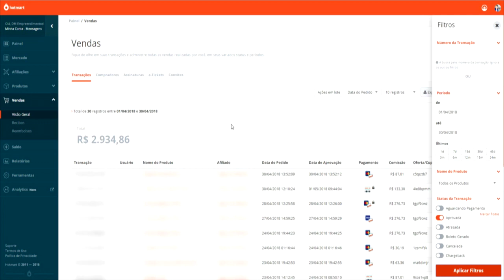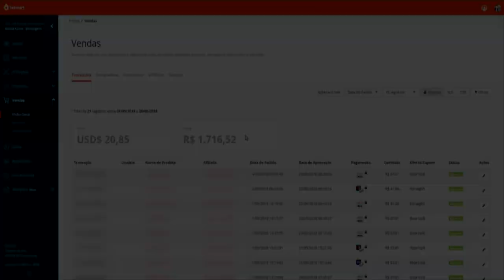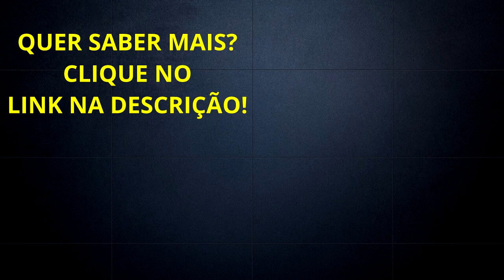Mais de 4 Mil Reais Como Ganhar Dinheiro No Youtube | Diogo Mitsuda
➡️️ Download Ebook “10 PASSOS PARA SEU NEGÓCIO ONLINE”

Neste vídeo mostrarei quais tipos de se ganhar dinheiro com Youtube.
Atualmente o Youtube é uma das melhores plataformas para se

Forte abraço!
Sucesso!

Diogo Mitsuda